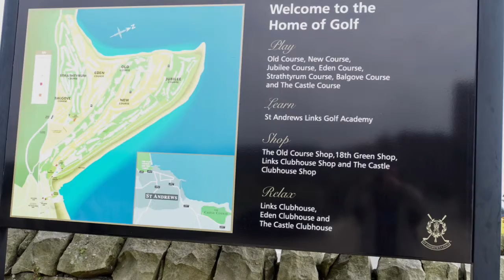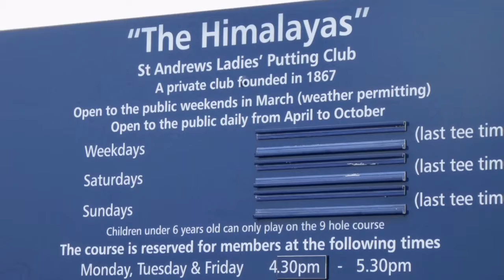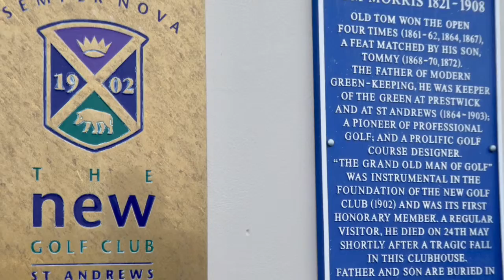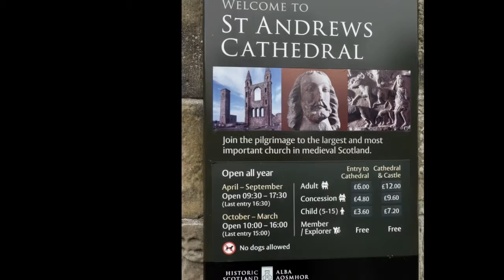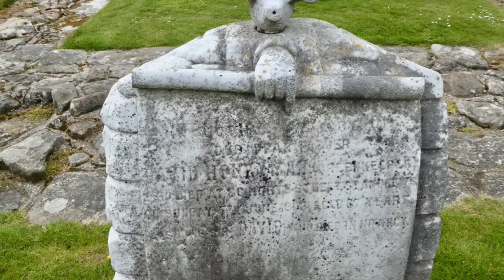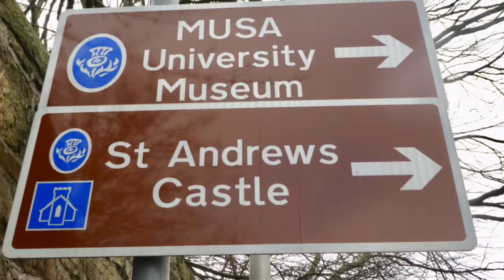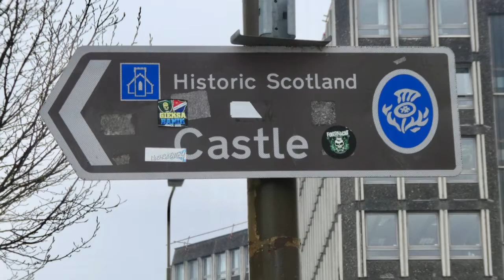Trip to U.K. Day 5 St Andrews, Scotland